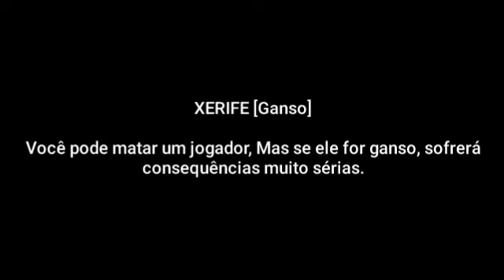Goose Goose Duck (Função dos GANSOS) - Angry Diego: Episódio 435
This is episode 435 of the Angry Diego's videos about the review of the game released in 2021 for Gaggle Studios Inc. Goose Goose Duck is a game inspired by worldwide sensation Among Us, but instead of playing as astronauts, you play as geese in a space station. Depending on whether you're a goose (crew member) or a duck (impostor), your mission is either to survive until the timer runs out or kill all the geese, respectively.

E finalmente eu falo sobre esse maravilhoso jogo de dedução social inspirado no jogo do Among Us. DE PATO!!!

O incrível Goose Goose Duck!!

Aproveitem! Logo logo vem a continuação!

CONQUISTAS DE INSCRITOS:
🔓1.000🏆
🔓1.100
🔓1.200
🔓1.300
🔓1.400
🔓1.500
🔓1.600
🔒1.700
🔒1.800
🔒1.900
🔒2.K!!!🎉